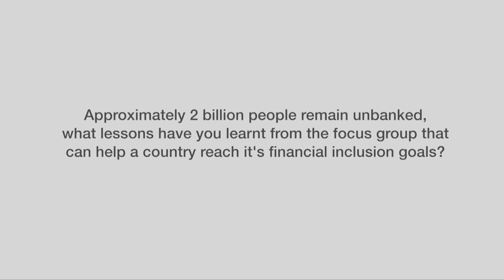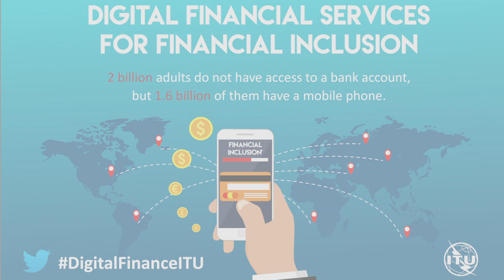DFS - Interview with Daniel Reiss, Central Bank Brazil